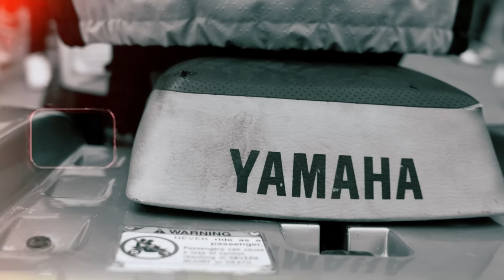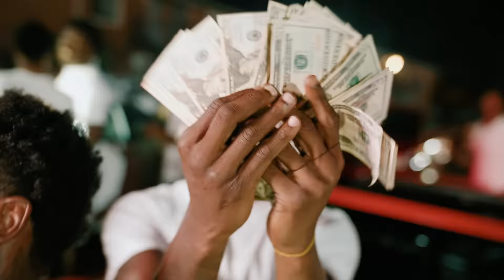Dankk Havin x Real Boston Richey - Da Biggest (Official Music Video)